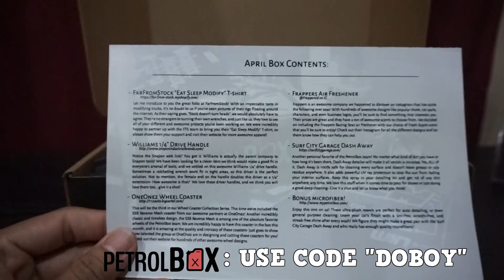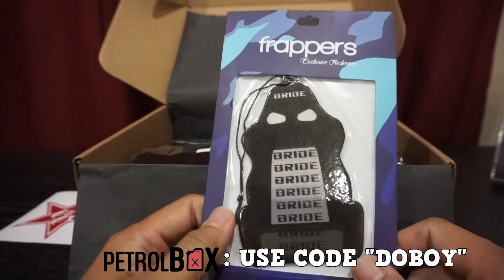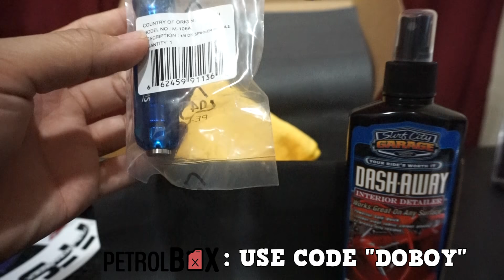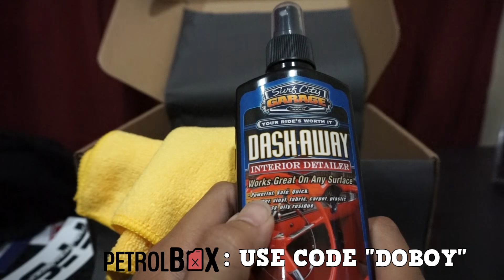No One Knows This Company! Petrol Box - April 2017 Unboxing.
April Petrol Box Tuner Crate Unboxing.